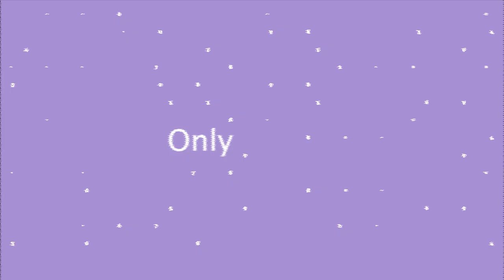The Rundlett & Baldacci Report Senator Mitchell July 2023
Former U.S. Senator and Maine native George Mitchell joins Derry and Rob this month to discuss his long career and his take on today's political landscape.